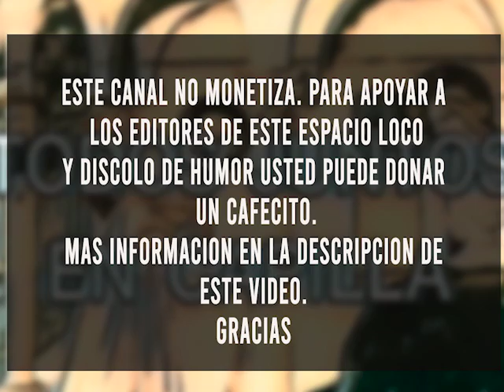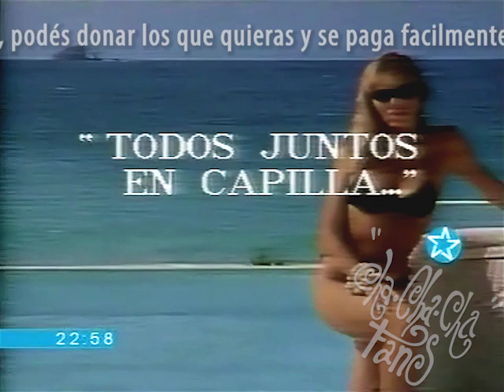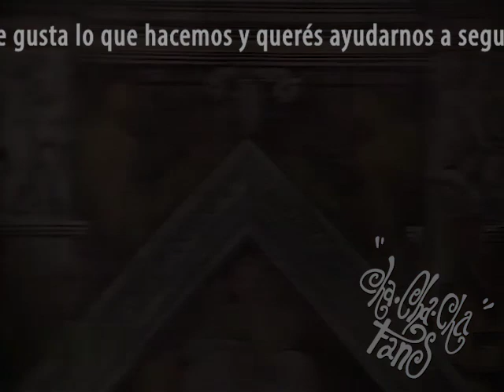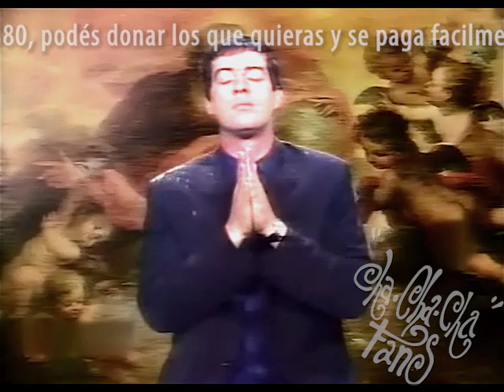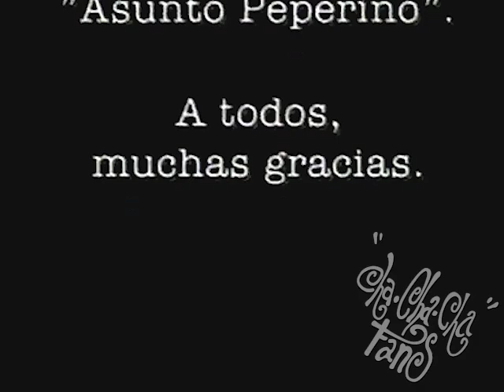Especial "Todos juntos en capilla" / "Peperino Pomoro" - Cha Cha Cha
Especial de TODOS los Sketches del "Todos juntos en capilla" de las diferentes temporadas en un solo video, 3 horas de  Peperino Pomoro.
Para cafecitos (donaciones) a este humilde canal, pueden pasar por nuestro perfil
Se pueden realizar muy fácilmente a través de mercado pago.